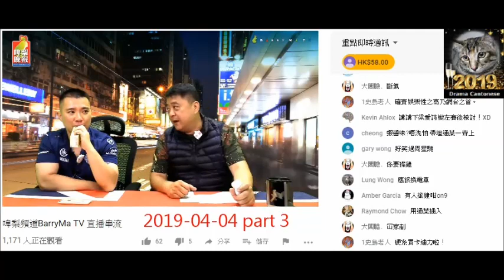20190404 啤梨晚報撚屌馬健賢Barry Ma屌條上門腦殘貼咗推門請進仲撳鐘